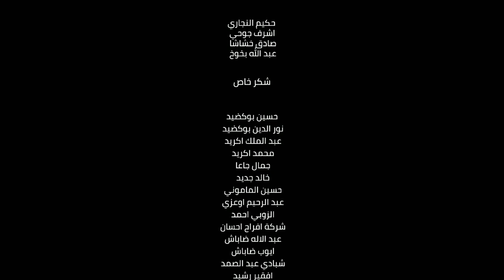Mohamed amur | Han Ayatbir ( official video music) محمد امور | هان أياتبير ( ڤيديو حصري )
العمل الاول و الجديد لسنة 2023 نتمنى ان  نكون عند حسن ظن الجميع  دعمكم تشجيع لنا  تانميرت نون

لمتابعة الفنان محمد أمور على منصات التواصل الاجتماعي

Mixage & mastering by studio redouan alallah
Vidéo direction         by bougdid production
Parole by mohamed zoubi et hamid essouiri
composition by zoubi mohamed
Arrangements et distribution musical by said ohaddi
chorale au studio :
Hamid essouiri
Omar amntag
Said ohaddi

Local
Salle évents afrah ihsan
Lumière et décoration by aziz ozouss

Actors
derbouka    By Nourddin boudlal
Nakus         By laarbi nejari
Tam-tam    By mohamed chbani
Tom bass   By hassan aglla
Bendir         By ahmed elhouari
Guitar 1       By brahim lkezzal
Guitar 2      By ayoub hamdan

ASSOCIATION ISMGAN IDAOUMHAND POUR LE PATRIMOINE ET L'ART GNAOUI
Hakim ennjari
Achraf jouhi
Sadik khachacha
Abdellah bakhoch

Special thank
Houssin bougdid
Nourddin bougdid
Abdelmalek agrid
Mohamed agrid
Jamal jaa
Khalid jadid
Houssin elmamouni
Abderrahim oazzi
Zoubi ahmed
équipe afrah ihsan
Abdeilah dabach
Ayoub dabach
Chbadi abdessamad
Ofqir rachid
Zaazaa soufian
Ait ssi mohamed
Mostafa elamich